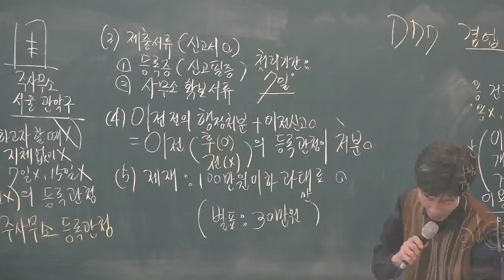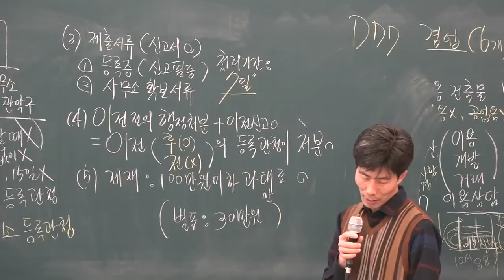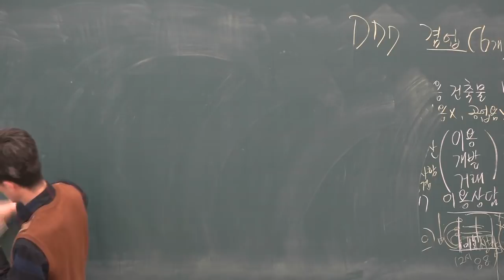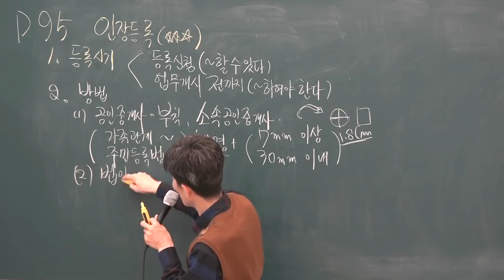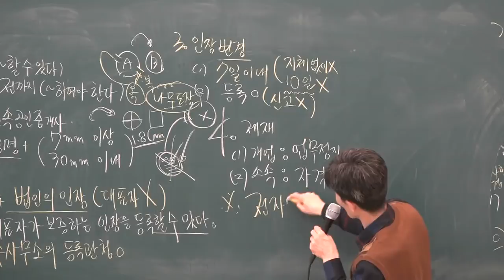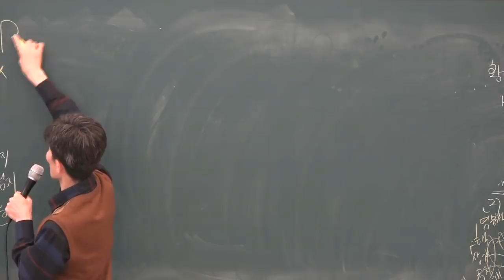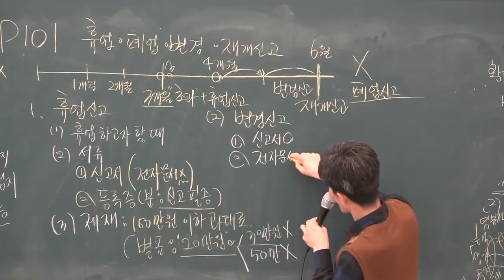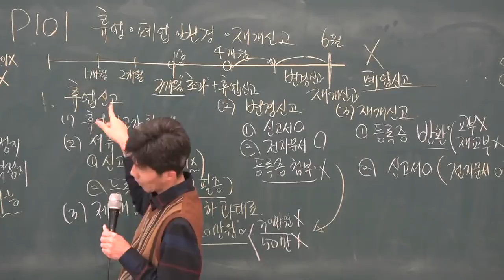[공전무] 2019년 공인중개사법령 및 중개실무 기본이론 1-9